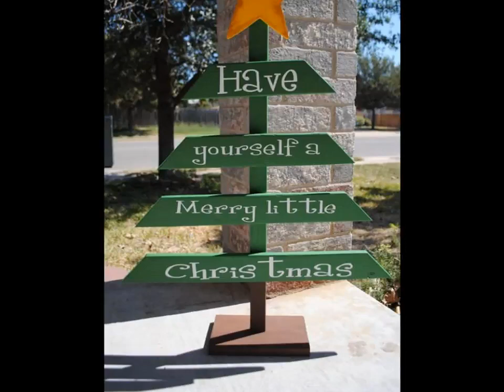XMAS DECOR: Homemade Outdoor Christmas Decoration Ideas